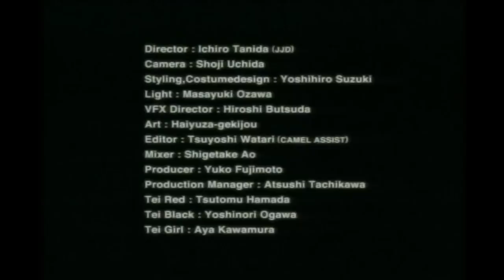"MARS" TOWA TEI WITH IKUKO HARADA (CLAMMBON)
TOWA TEI
「94-14 REMIX」
「94-14 COVERS」